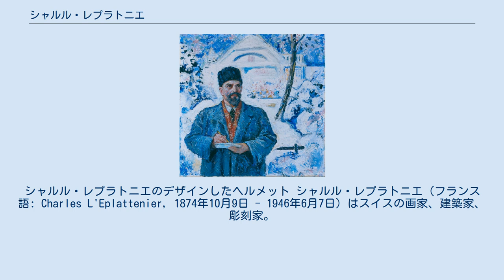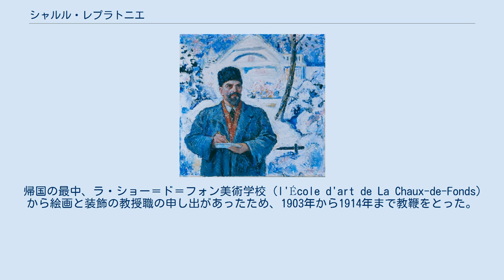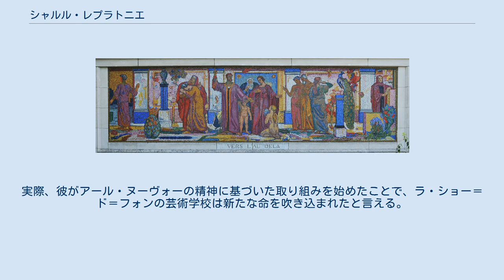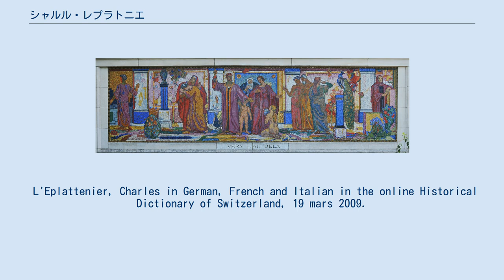シャルル・レプラトニエ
アール・ヌーヴォーの画家
アール・ヌーヴォーの建築家
シャルル・レプラトニエのデザインしたヘルメット シャルル・レプラトニエ（フランス語: Charles L'Eplattenier, 1874年10月9日 - 1946年6月7日）はスイスの画家、建築家、彫刻家。
ル・コルビュジエの師として知られるが、一方で自身もスイスにおけるアール・ヌーヴォーの一派である「スティル・サパン」の牽引者としての役割を果たした。
 シャルル・レプラトニエは1874年、スイス・ヌーシャテルの農家に生まれ、1887年にはペソー（Peseux）の塗装工に弟子入りした。
見習い期間中、同時にヌーシャテルを拠点に活動していた水彩画家のポール・ブービエ（Paul Bouvier）に絵画の指導を受けた。
才能があり、また芸術への情熱を持っていた彼はブダペストに行くよう勧められ、1890年から1893年まで芸術学校に通った。
その後ヌーシャテル州から奨学金を得て、今度はパリに留学し、パリ国立美術学校で3年間、リュック＝オリヴィエ・メルソンの師事を仰いだ。
 帰国の最中、ラ・ショー＝ド＝フォン美術学校（l'École d'art de La Chaux-de-Fonds）から絵画と装飾の教授職の申し出があったため、1903年から1914年まで教鞭をとった。
1905年、在職中に彼は新しく美術装飾高等科を創設した。
そこでは当時世界的に流行していたアール・ヌーヴォーの基礎理論をスイスに持ち込み、地域的特性に合わせた新しい様式、すなわち「スティル・サパン」を確立するための教育を行なっていた。
彼のもとでル・コルビュジエをはじめとする多くの学生が学んだ。
建築史家のケネス・フランプトンはル・コルビュジエ研究の中で、レプラトニエが若きル・コルビュジエの将来に与えた影響が大きかったことを評価している。
 この学科の学生たちとともに、1909年から1912年にかけて、ラ・ショー＝ド＝フォンの火葬場や、ヌーシャテル天文台（Neuchâtel Observatory）を手がけた。
この時期、彼は芸術家と教育者という二つのキャリアを掛け持っていたが、1914年に芸術家としての仕事に専念すべく芸術学校をやめ、多くの作品を残した。
 最終的にはドゥーでの落石事故が原因で1946年にレ・ブルネで没した 。
 シャルル・レプラトニエが正統なアバンギャルド芸術家であるとみなされることは少ないが、それでも彼の作品にはその特徴が見える。
例えば、フェルディナント・ホドラーやピエール・ピュヴィス・ド・シャヴァンヌ、アルノルト・ベックリンなどにも見られるような記念碑的価値、象徴的な力、そしてパトスは、特にラ・ショー＝ド＝フォンの火葬場の絵画に滲み出ている 。
加えて、彼は日本美術からの影響を受けているとも見られる。
1900年頃まで美術の世界では写実主義が支配的であったが、その後より大胆な色遣いで、点描やフォーヴィスム的な絵画が増えた。
一方のレプラトニエは1910年代頃から表現主義的なリアリズムへと変わっていった。
 また自然は彼の創作活動の中でも特別な位置を占めており、自然への愛情と様式的な熟慮を作品の中でどちらも表現している。
彼の確立したスイスにおけるアール・ヌーヴォーの一様式である「スティル・サパン」は自然の熱心な研究と土着の文化の芸術様式化に特徴が見られる。
彼は特にジョン・ラスキンの著作に基づいて建築と装飾の連関を追求し、徹底的なデッサンによって自然から造形的な規則性を抽出することを目指していた。
 シャルル・レプラトニエの仕事において公共事業としての制作は重要な位置を占めていた。
特にコロンビエ城（château de Colombier）には彼の2つの作品（"La Mobilisation de 1914"（1915年 - 1919年）、Les origines de la Confédération（1935年 - 1946年））が残っている。
そして1923年にはラ・ショー＝ド＝フォンの火葬場のモザイク画を手がけ、また1926年からは同地の美術館の階段の手すりに彫刻を施した。
この他の作品には、家具のデザインや金細工、ポスター、イラスト、切手、モザイク、タペストリー、そしてさらには数件の記念碑がある 。
 レプラトニエの作風は愛国的かつ地域的で、新...